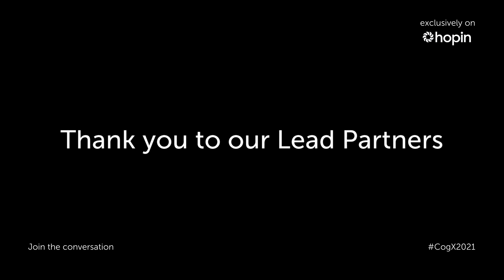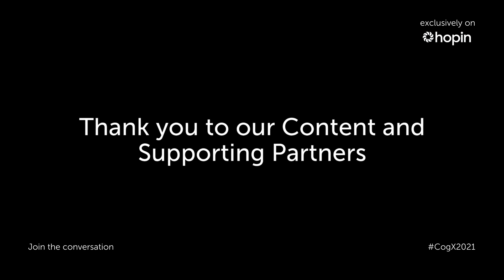CogX Festival Welcome!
CogX Festival Welcome! The fastest way to Discover, Learn & Connect in the new world of work.

A Global Leadership Summit and Festival of AI & Transformational Technology addressing the question,